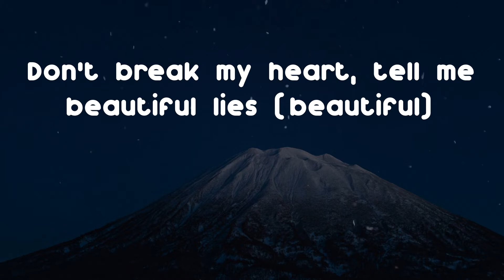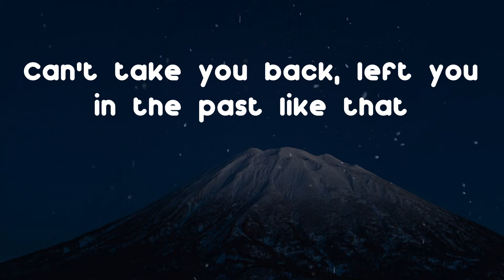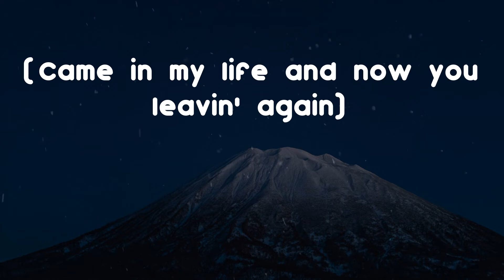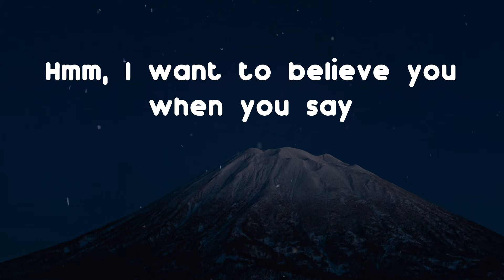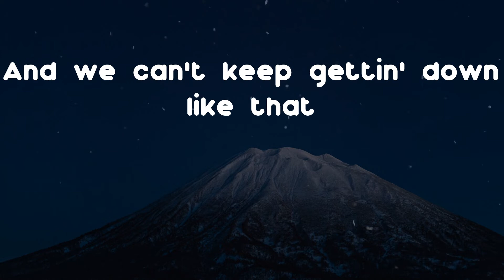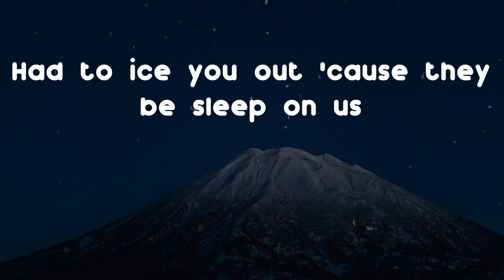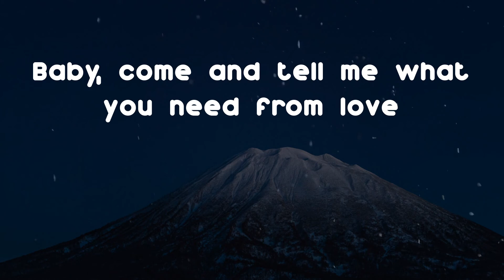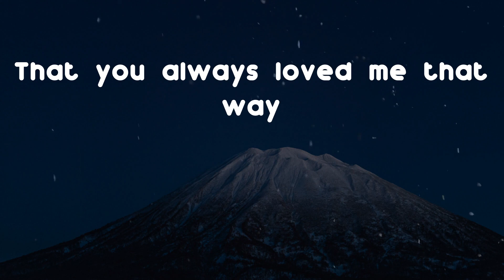Yung Bleu - Beautiful Lies (Lyric Video)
Listen to "Beautiful Lies" by Yung Bleu

Lyrics: Beautiful Lies - Yung Bleu
Oh, oh
Mmm, mmm
Oh, oh
You had me at hello
Can never make you happy
Girl, it must be the devil
Beautiful lies
Don't break my heart, tell me beautiful lies (beautiful)
She's an emotional wreck right now
She's got some things on her chest right now
I bet she lookin' at my text right now
So hit me back, don't me bad like that
Can't take you back, left you in the past like that
All the reason why you been in your bag like that
Don't get this shit confused
You lied to me, I won't believe you again (you lied)
But fuck that shit, you'll never see me again
Came in my life and now you leavin' again
You tellin' me
Beautiful lies
Don't break my heart, tell me beautiful lies
Hmm, I want to believe you when you say
That you always loved me that way
Tell me beautiful lies
Beautiful lies
What can I say to you?
Hopefully nothin' I can't take back
We're gettin' further from the right track
(We're gettin', gettin' further from the right track)
And I'm in this place with you, woah
Oh, every day it's like you on attack
And we can't keep gettin' down like that
'Cause we be fallin' out, you keep fuckin' up
You apologize and I suck it up
I just stick around, try to toughen up
Is the love enough? You tellin' me
Beautiful lies
Beautiful lies (beautiful lies, hmm)
Don't wanna see you but I need your love
Had to ice you out 'cause they be sleep on us
Lickin' on that thing, you fell deep in love
Baby, come and tell me what you need from love
I'll be here, yeah
Beautiful lies, beautiful lies
Beautiful lies
I want to believe you when you say
Tell me beautiful lies (hmm-mm, mm-mm)